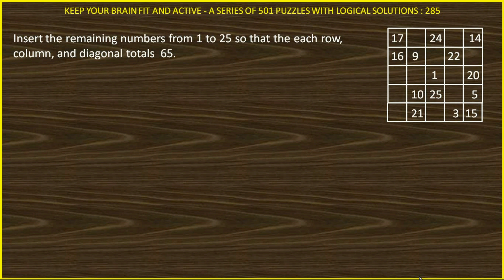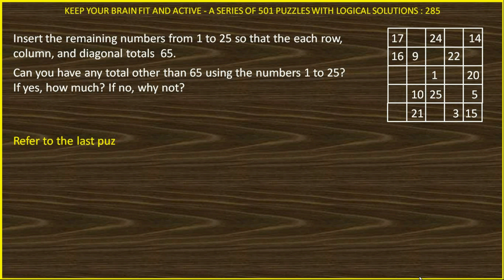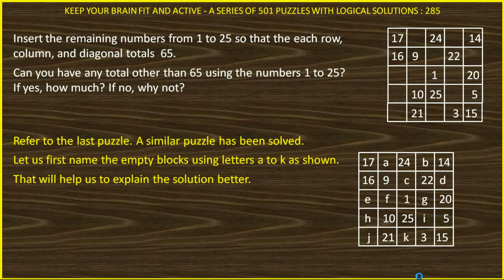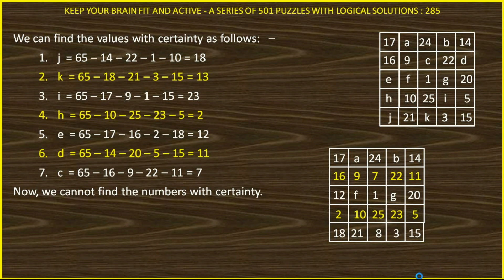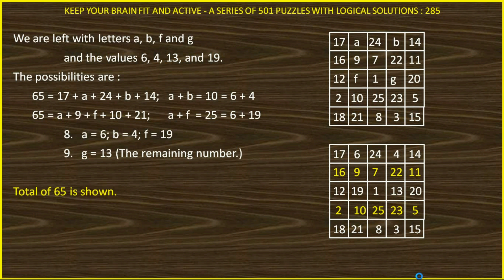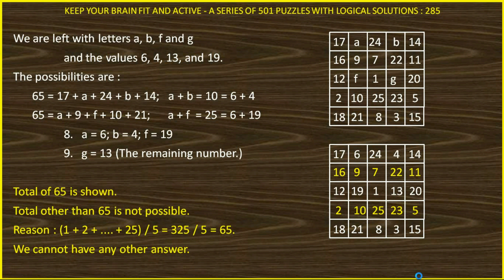PUZZLE 285 OF 501 IN HINDI SOLVED LOGICALLY AND ANALYTICALLY